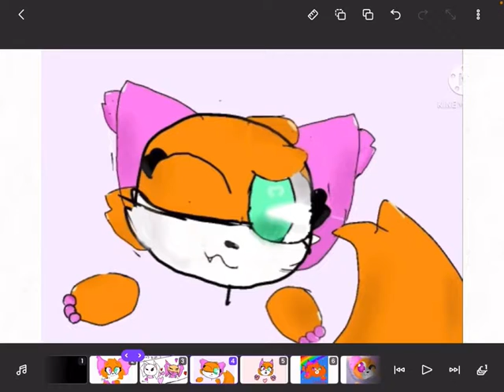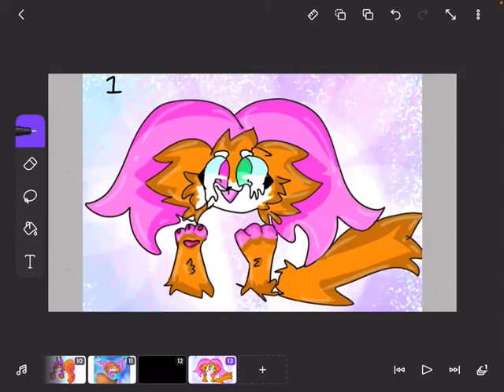Pfp contest results!